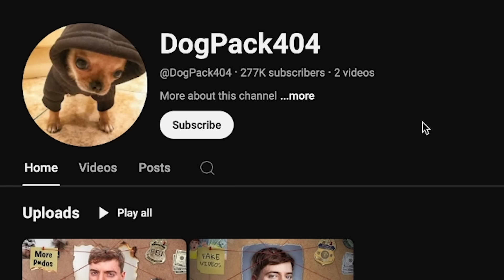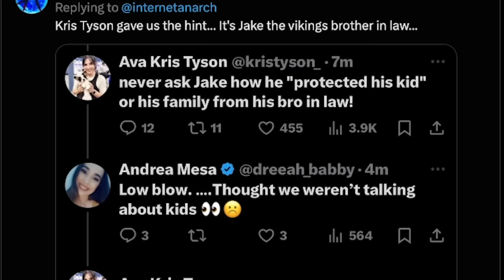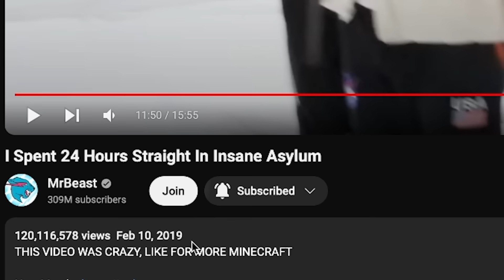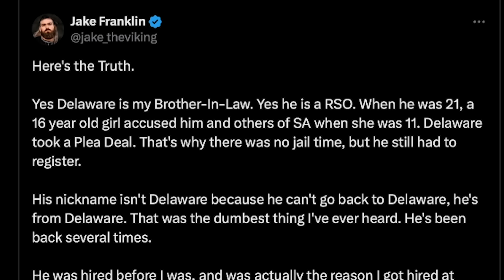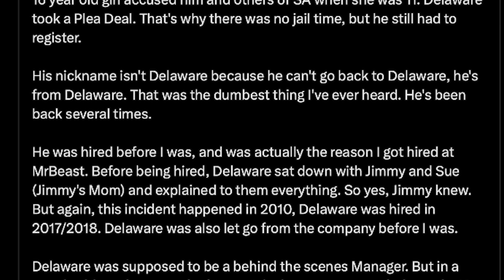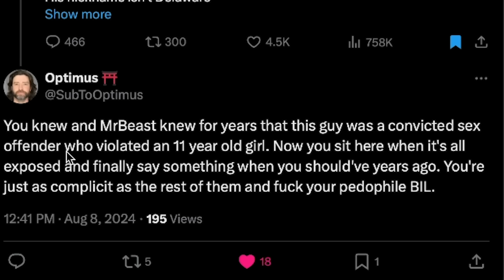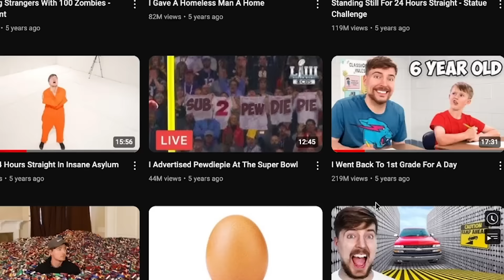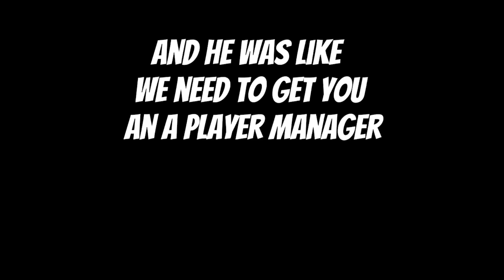MrBeast Just Destroyed His Life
Yeah, this might be the end of Mrbeast ngl. Part 2 of dogpack404 Mrbeast video is out now and it revealed a lot of stuff about how jimmy allegedly treats employees and the last 20 minutes of I Worked For MrBeast, He's A Sociopath is jaw dropping, mrbeast needs to respond to this. MrBeast drama, MrBeast exposed, MrBeast dogpack, MrBeast fake videos, MrBeast dogpack exposed, MrBeast Delaware